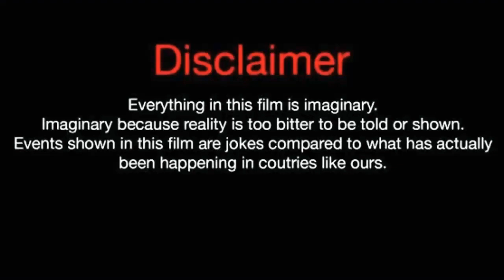Kwon Hwa Woon (Lifestyle 2020 ) Biography,Net Worth,Facts, Age, Boyfriend, & More |Crazy Biography